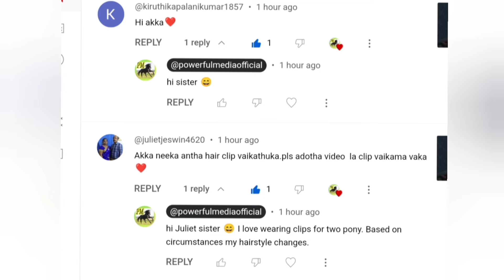🤩What I eat in a day ✨ Reading all commenters' names 💝